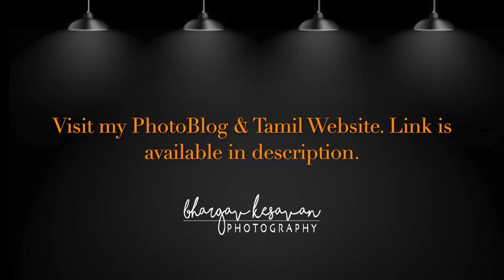RVW 20 - Jack Ryan | Tamil Review